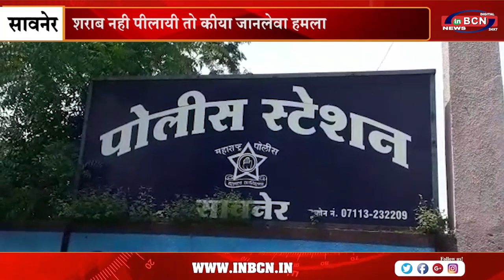शराब नही पीलायी तो कीया जानलेवा हमला | INBCN NEWS